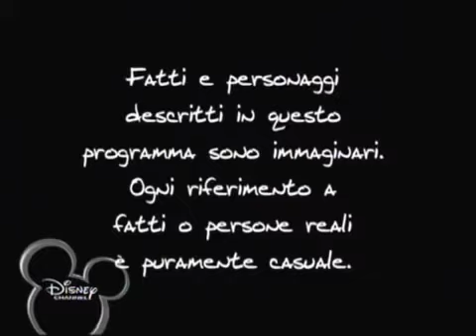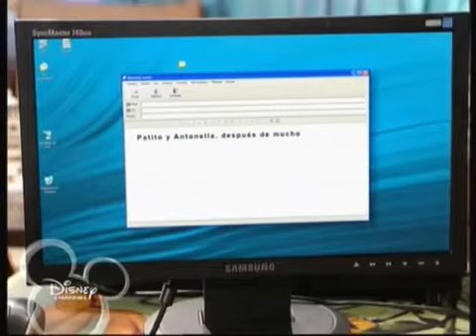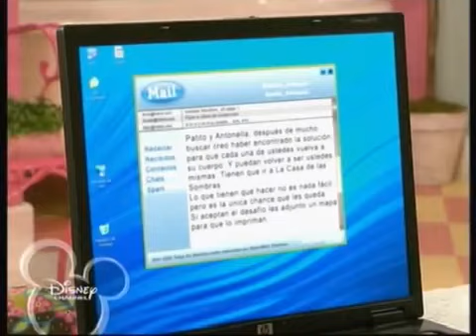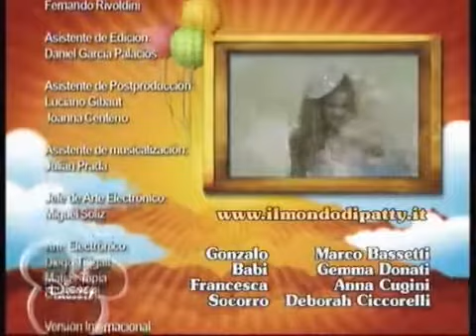Il mondo di Patty 2x04 Che pasticci